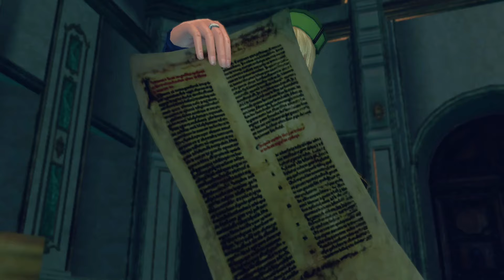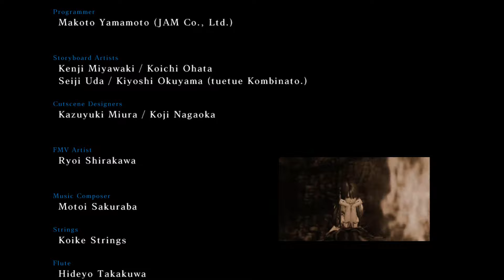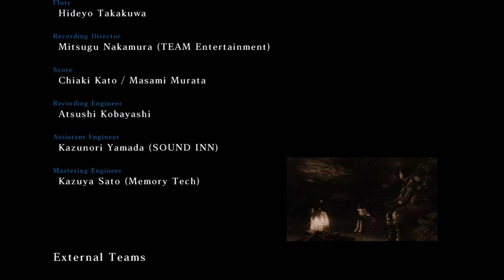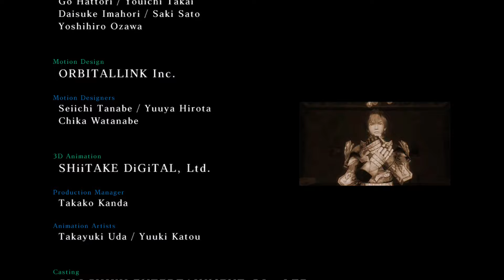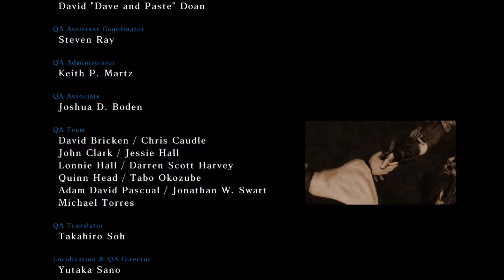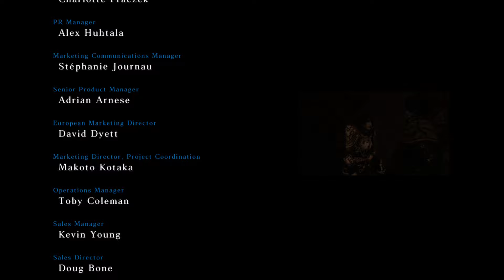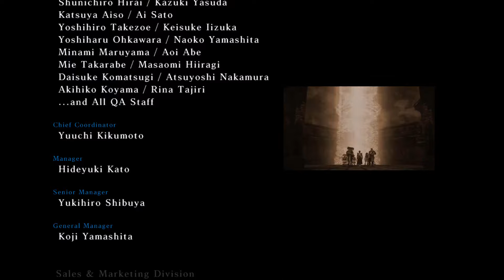Infinite Undiscovery - Part 19 GAMEPLAY WALKTHROUGH [NO COMMENTARY]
Infinite Undiscovery is an action role-playing game developed by tri-Ace and published by Square Enix for the Xbox 360 in September 2008. It tells the story of the main character Capell and his journey to sever the chains that are holding the moon, with the help of the Liberation Force. The game received mixed to positive reviews from critics.

Infinite Undiscovery is based on the player making real-time decisions that can affect the outcome of the story. These decisions can occur at any time, even while the player is going through inventory in the menu.

The player controls the main character, Capell, from a third-person perspective while three other characters are controlled by AI. The player fights battles with this team of four, or sometimes with multiple teams formed from a possible 18 characters. In battle, Capell has the ability to use connect actions, which give him access to other team members' skills.

The game was originally meant to transition between day and night every 10 minutes, giving the player different opportunities; for instance, stealth would be easier at night. However, this system was later removed. Director Hiroshi Ogawa explained that other forms of stealth remained in the game: “As an example, when you’re running away from a hunting dog, you can distract him by dropping apples from the trees. However, the guards may catch you when they hear the thud of the apples.”